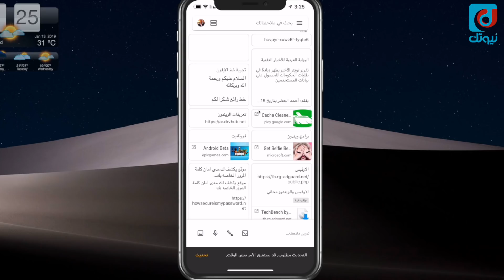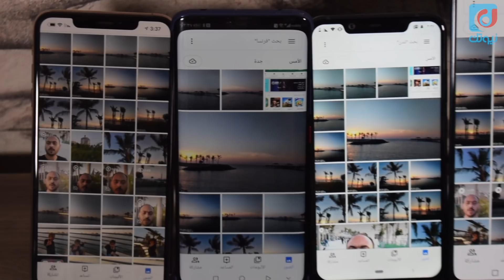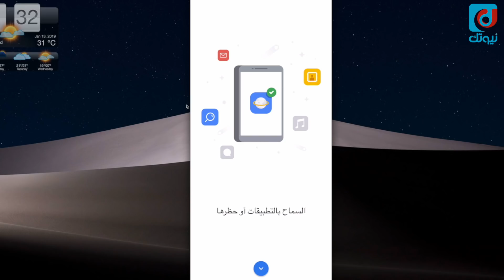تطبيقات مميزة و مفيدة 1 : مختارات محمد حدائدي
سلسلة جديدة نقدم فيها أهم التطبيقات للأندرويد والأيفون والأيباد حسب اختيار كل ضيف ، وضيفنا اليوم محمد حدائدي ليقدم أفضل تطبيقات مميزة ومفيدة للـ iOS والاندرويد .

أفضل تطبيقات الاندرويد - أفضل تطبيقات الأيفون - تطبيقات مهمة ومفيدة - تطبيقات مفيدة - تطبيقات مميزة
❖ ادعم قناتنا عبر التسوق من أمازون باستخدام الرابط التالي :

* حساب عبدالله الغفيص على سناب شات :
agafes